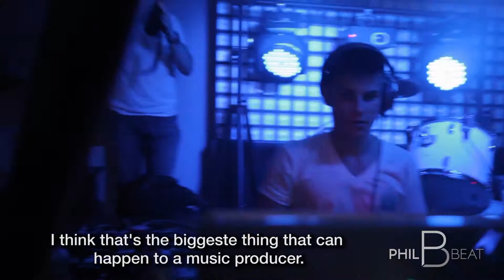This is PhilBeat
Track: PhIlBeat - Rising Up (PhilBeat's Festival Mix)